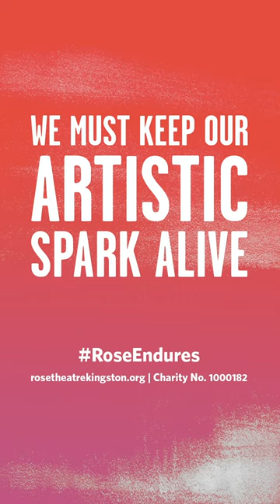Pippa Bennett-Warner reads Matilda by Hilaire Belloc | Readings from the Rose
Find out more about Readings from the Rose

Matilda, by Hilaire Belloc
Read by Pippa Bennett-Warner

Matilda told such Dreadful Lies,
It made one Gasp and Stretch one’s Eyes;
Her Aunt, who, from her Earliest Youth,
Had kept a Strict Regard for Truth,
Attempted to believe Matilda:
The effort very nearly killed her,
And would have done so, had not she
Discovered this Infirmity.
For once, towards the Close of Day,
Matilda, growing tired of play,
And finding she was left to alone,
Went tiptoe to the telephone
And summoned the Immediate Aid
Of London’s Nobel Fire-Brigade.
Within an hour the Gallant Band
Were pouring in on every hand,
From Putney, Hackney Downs and Bow,
With Courage high and Hearts a-glow
They galloped, roaring though the Town,
"Matilda’s House is Burning Down"
Inspired by British Cheers and Loud
Proceeding from the Frenzied Crowd,
They ran their ladders through a score
Of windows on the Ball Room Floor;
And took Peculiar Pains to Souse
The Pictures up and down the House,
Until Matilda’s Aunt succeeded
In showing them they were not needed
And even then she had to pay
To get the Men to go away! . . . . .
It happened that a few Weeks later
Here aunt was off to the Theatre
To see that Interesting Play
The Second Mrs. Tanqueray.
She had refused to take her Niece
To hear this Entertaining Piece:
A Deprivation Just and Wise
To Punish her for Telling Lies.
That Night a Fire did break out-
You should have heard Matilda Shout!
You should have heard her Scream and Bawl,
And throw the window up and call
To People passing in the Street-
(The rapidly increasing Heat
Encouraging her to obtain
Their confidence)-but it was all in vain!
For every time She shouted "Fire!"
They only answered "Little Liar!"
And therefore when her Aunt returned,
Matilda, and the House, were burned.

In these unprecedented times, the Rose is relying on donations more than ever.